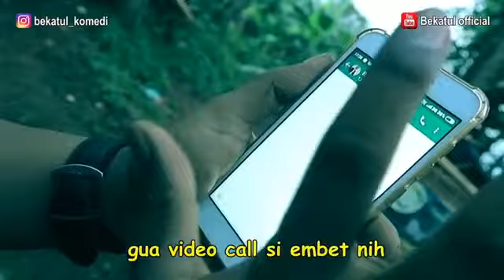Milih Caleg || Ngakak Sama Bekatul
" Nyok Semangatin Lagi Yang Lagi Kurang Semangat "